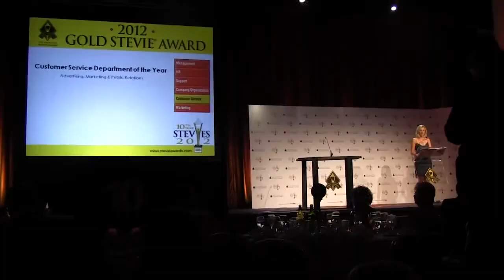iWowWe Wins Stevie Award 2012